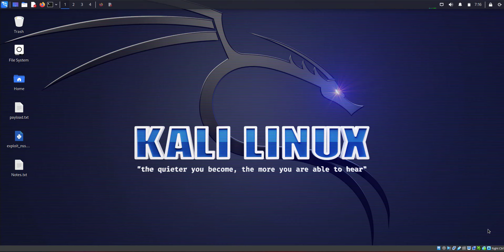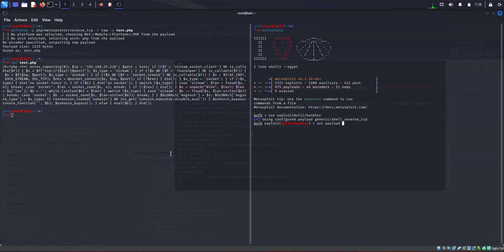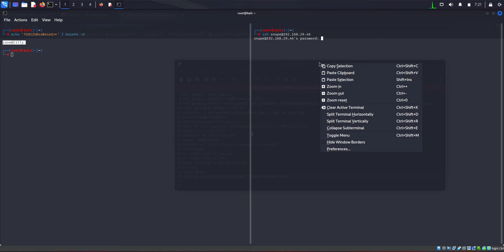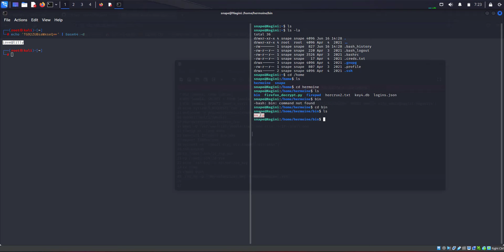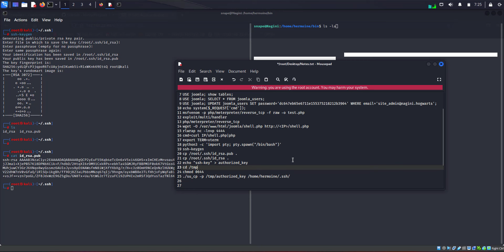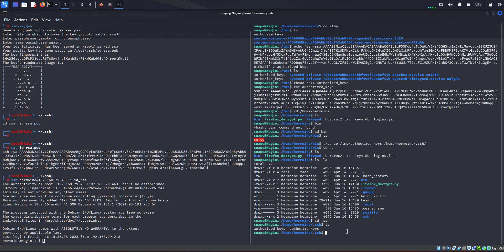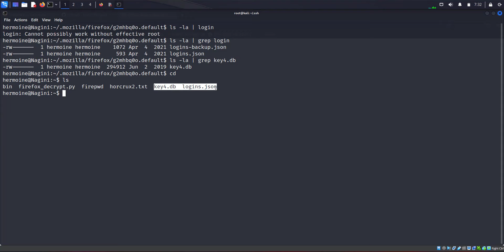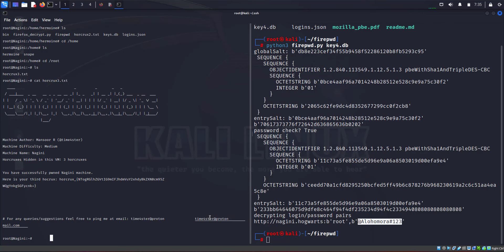HarryPotter: Nagini Part:2 || VulnHub Complete Walkthrough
bug bounty
bugbounty 2023
how to bug bounty
bug bounty methedolgy
bug bounty
bug hunter
ethical hacking
red team
owasp top 10
hacking tutorial
starting-point
ethical hacking
capture the flag
port scanning
starting point